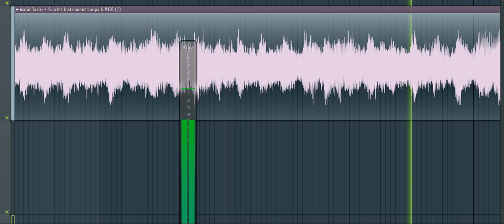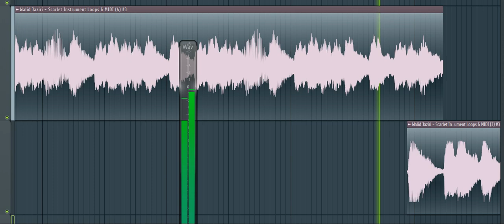Walid Jaziri - Scarlet Instrument Loops & MIDI/FREE SAMPLE PACK!!!!